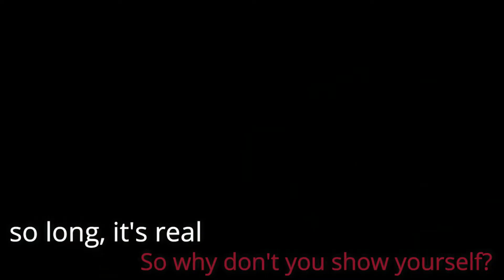Show Your Mask (Metal) Dream X Caleb Hyles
art by the mashup